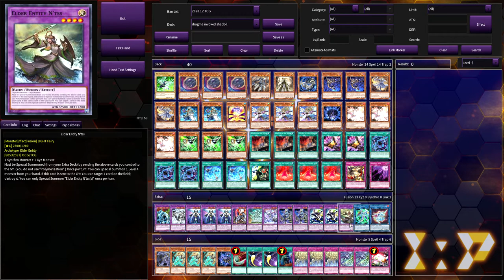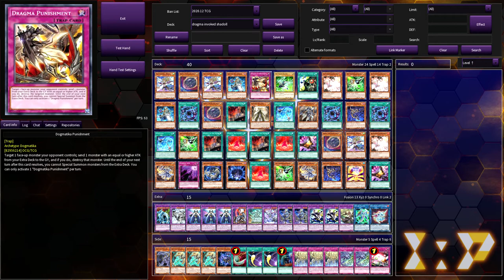Yugioh march 2021 deck profile dogmaitka invoked shaddoll